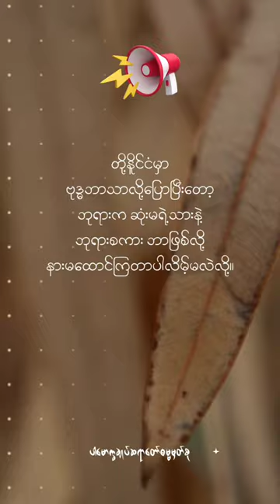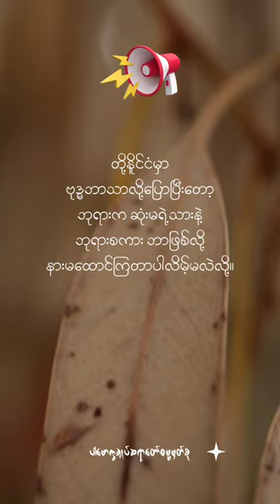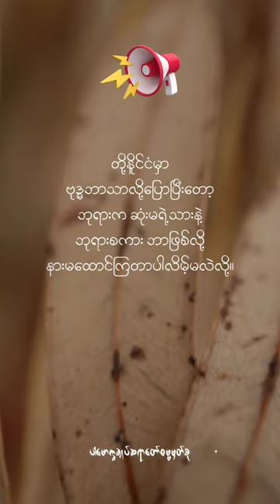တို့နိုင်ငံမှာဗုဒ္ဓဘာသာလို့ပြောပြီးတော့ဘုရားကဆုံးမရဲ့သားနဲ့ဘုရားစကားဘာဖြစ်လို့နားမထောင်ကြတာပါလိမ့်။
Content : အသံဆူညံခြင်း(@drnandamarlar)